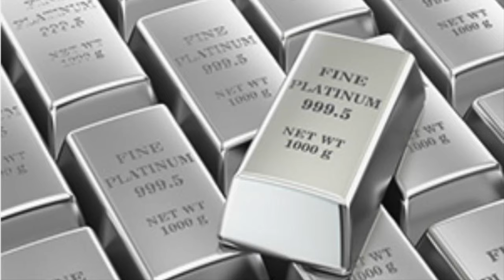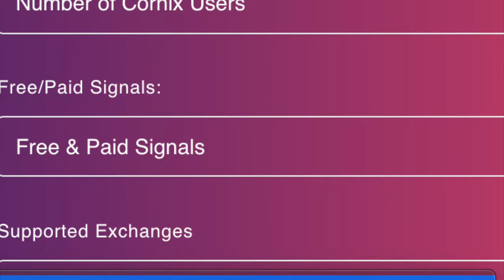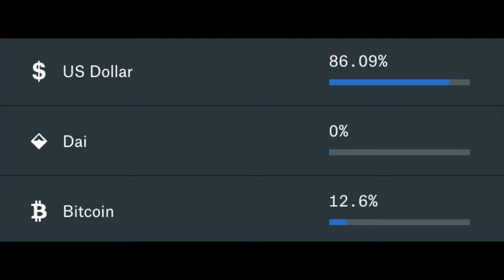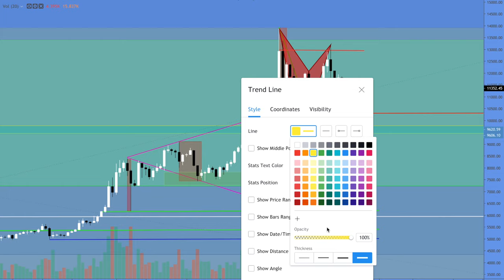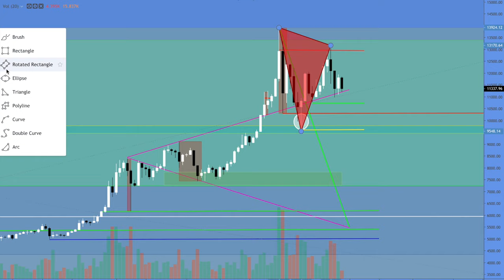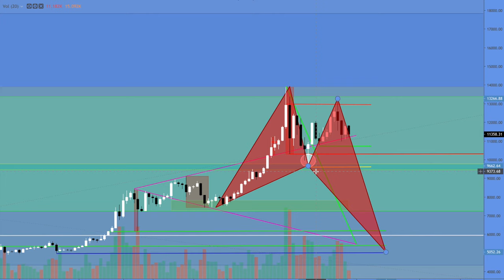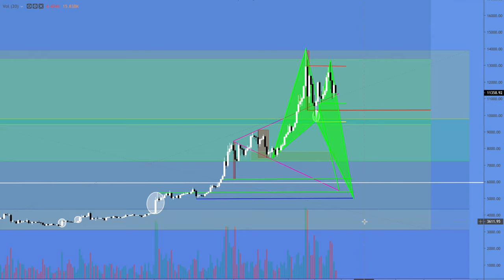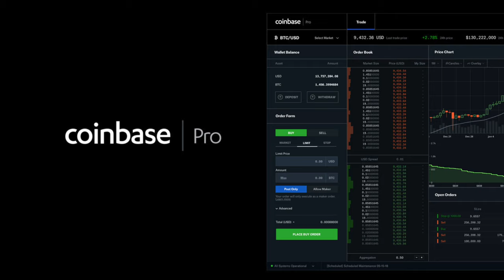Platinum Update July 13th, 2019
Coinbase Pro + Bitmex